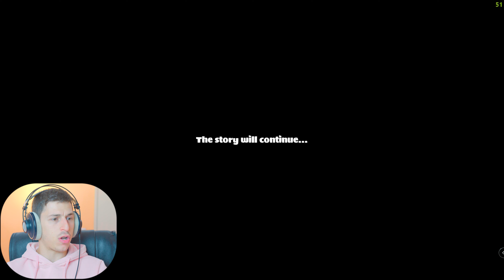Joyville (FULL GAME)